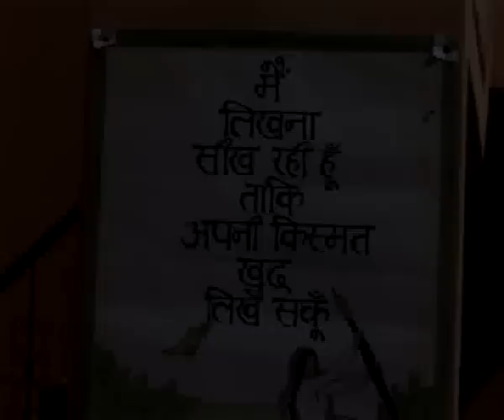A documentary film on Girls education system in India - A Dawn Awaited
A small village named "Sarai Khatela" distt. Palwal, Haryana is not even 60 km. from the national capital, New Delhi, has both Muslims and Dalits living there. Sarai Khatela lacks even the basic facilities because of Government negligence.
Anhad got to know about the conditions of the people when somebody contacted them. They decided to start working there. They faced a lot of opposition as Anhad also started educating the girls in the area. Its only later people saw that there was good work being done and decided to support "Anhad ".
This Film is about Sarai Khatela, its people and the work done by Anhad in that area.